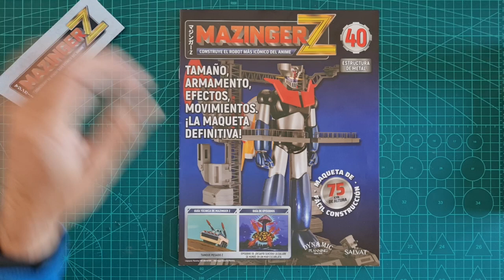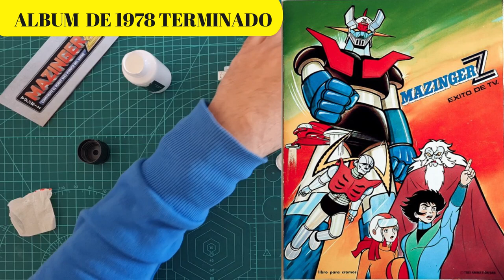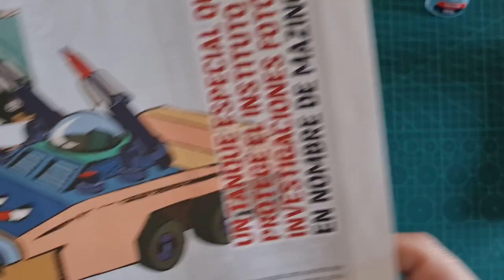Mazinger Z ESPECIAL 45 ANIVERSARIO (SUBTITULADO)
Pequeño, gran homenaje a este robot que marco la infancia de muchas generaciones y que fue posible gracias a Go Nagai. Espero os guste y seguimos con la construcción de nuestro robot de casi un metro de alto con su hangar.

UN SALUDO
Mira también: